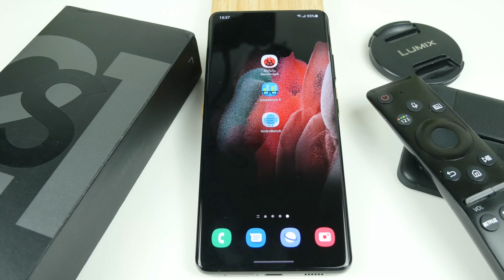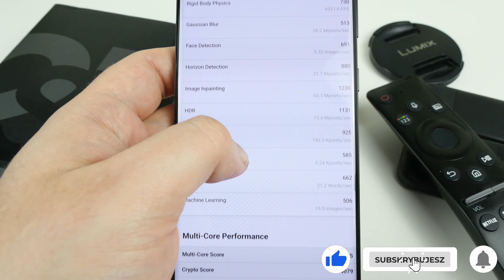Samsung Galaxy s21 Ultra Geekbench | Test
Jak wydajna w teście Geekbench okaże się Samsung Galaxy S21 Ultra 5G ?
Exynos 2100, 12GB Pamięci ram. Jak wydajny ten zestaw się okaże?